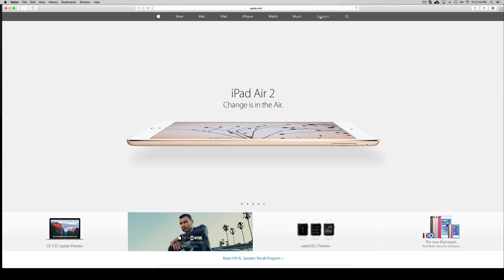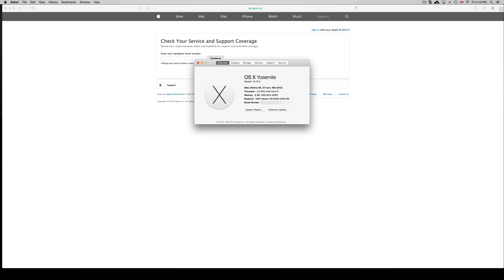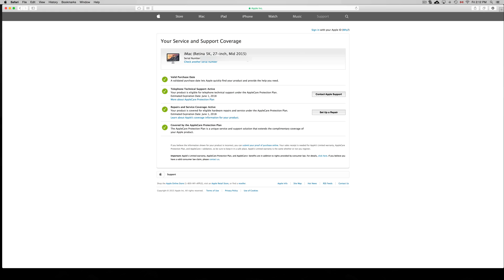How to check Apple Warranty Mac, macbook pro, imac, mac mini, retina display